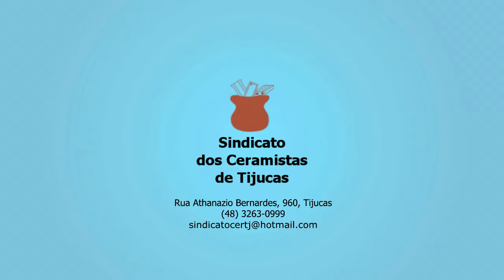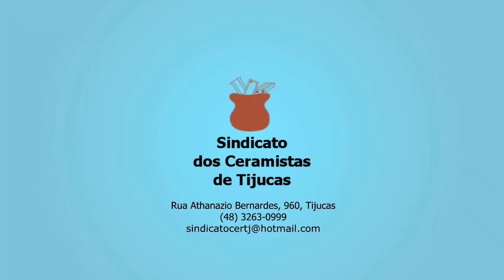Nutricionista dá dicas de como ter uma vida saudável de acordo com uma dieta balanceada